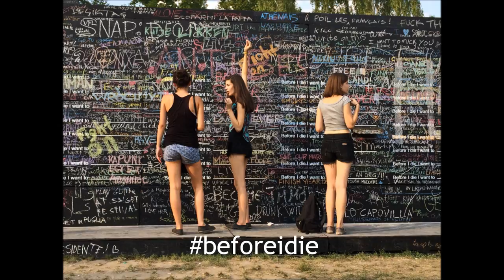Sziget 2015 |9046 Blog/Kultúrjunkie| Long version HD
Sziget Festival 2015 aftermovie by 9046 Blog/Kultúrjunkie Blog

Irie Maffia - Easy as One, Two ,Three
Fran Palermo - Mustangs
Elliphant - Down On Life
Birdy - Wake Me Up (cover)

Scenes:

00:29 The Biebers
01:03 Balloon Party
01:39 Irie Maffia
02:19 Robbie Williams
02:37 Bubbles Party
03:27 Florence + The Machine
05:31 Flag Party
06:28 The Script
07:20 Halott Pénz
08:45 MØ
12:37 Ellie Goulding
18:37 festivalmood (hot blondie, festival guys sing, sziget photos etc.)
22:50 Foals
23:31 Dancing with drones
24:46 Fuerza Bruta Giant Street Theatre
31:58 Jamie Woon
32:44 Avicii
36:19 Mary PopKids
39:25 Color Party
39:55 Major Lazer
42:02 Foxes
44:47 Last day scene
44:55 José González
45:59 Intim Torna Illegál
50:14 Passenger
56:20 Last moments and Firework